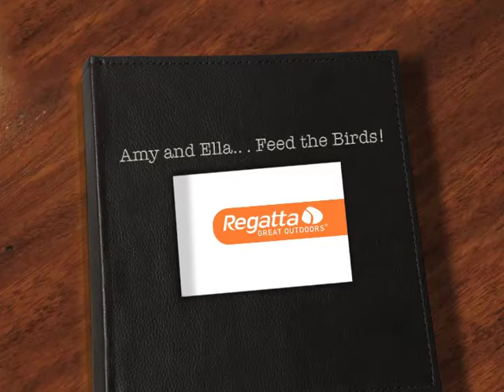Amy and Ella...Feed the birds!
Amy and Ella Meek, from the UK's most adventurous family, have cost-effective, family fun feeding their local birds.